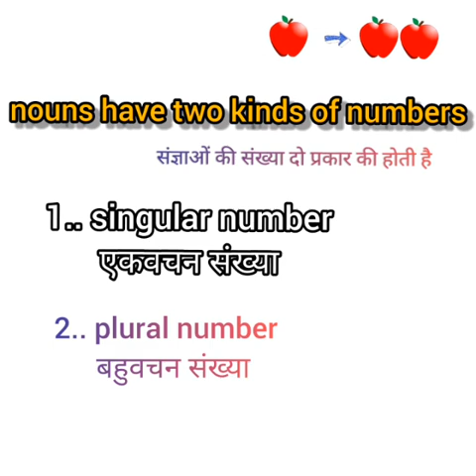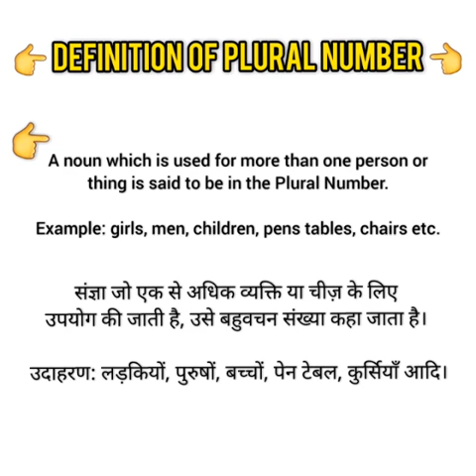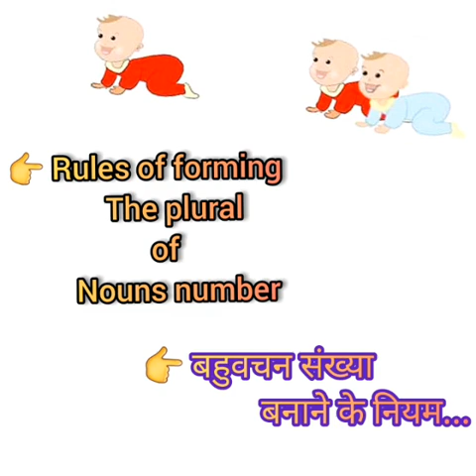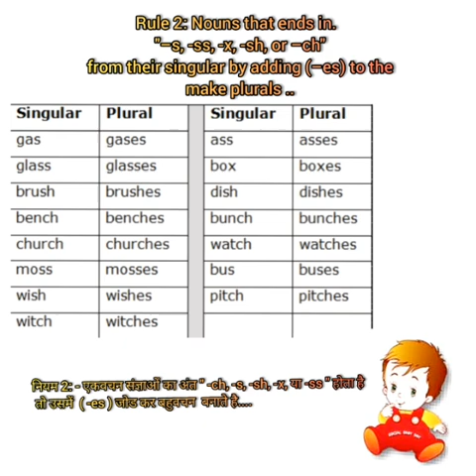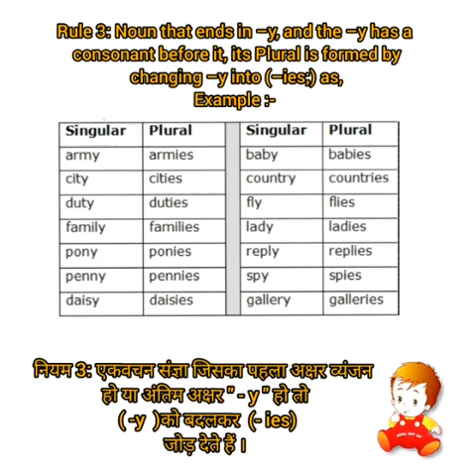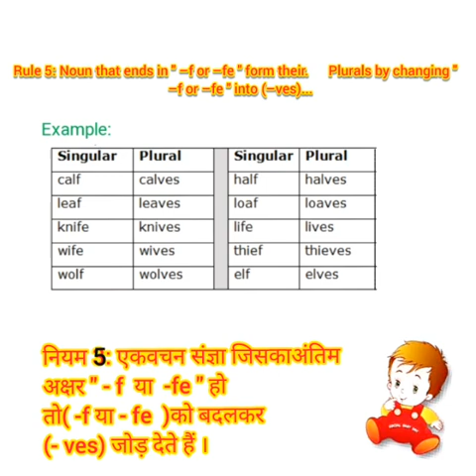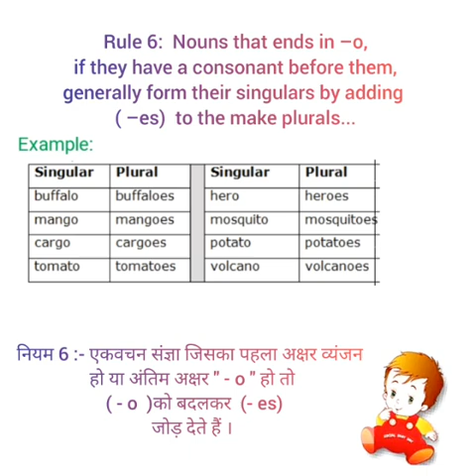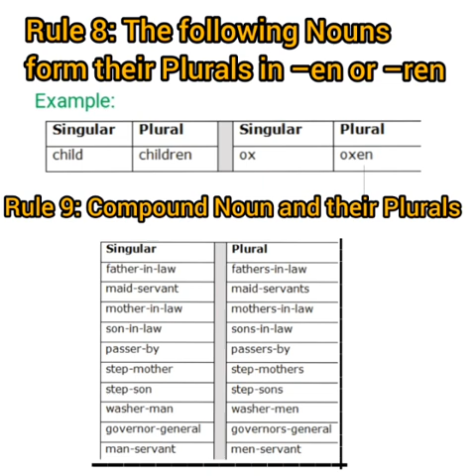The Noun of Numbers || singular and plural numbers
In this video you will learn about noun.